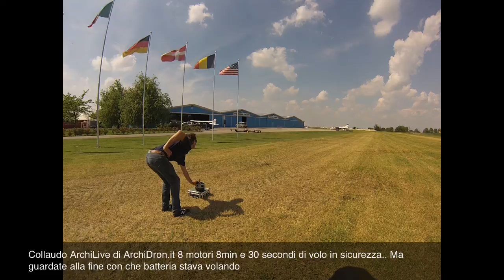Collaudo Drone ArchiLive di Archidron.IT 8min e 30 sec Ma con che batteria..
LINK CON LA RIPRESA DAL DRONE

Collaudo ArchiLive ultimo nato di Archidron.it
8 min e 30 sec Di volo in tutta sicurezza.
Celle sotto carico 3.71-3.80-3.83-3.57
Ma da quanti mah sarà.
Stabilissimo anche con vento
Turbi in carbonio 3000 kg di torsione
MADE IN ITALY
archidron.it